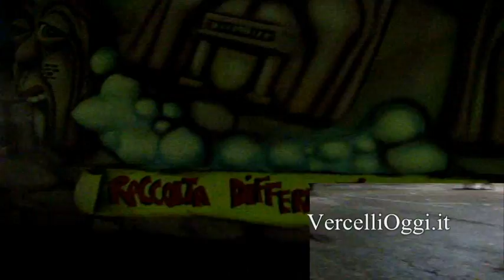VERCELLI - Luci e colori per la sfilata notturna dei carri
Un suggestivo corteo notturno sabato 25 febbraio, dalle ore 21, ha arricchito Viale Garibaldi con luci e colori. Tanti i bambini vestiti, le famiglie riunite complice anche la serata dal clima mite ma soprattutto tanto il divertimento e la musica. Fiumi di coriandoli si sono riversati tra la gente in festa mentre i carri illuminati sfilavano facendo mostra di sé. Ad aprire la sfilata il carro con il re e la regina del Carvè: il Bicciolano Andrea Cherchi e la Bela Majin Luisella Ferro con ospiti le maschere di Santhià e Borgosesia a rimarcare la vicinanza dei carnevali storici della provincia.